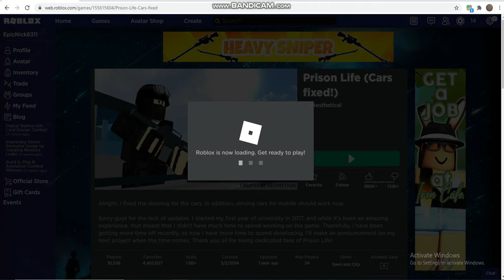I did not escape...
I tried to escape but the cops were too good also play